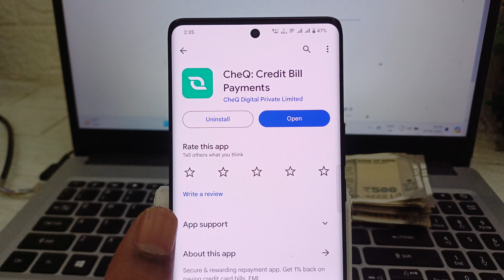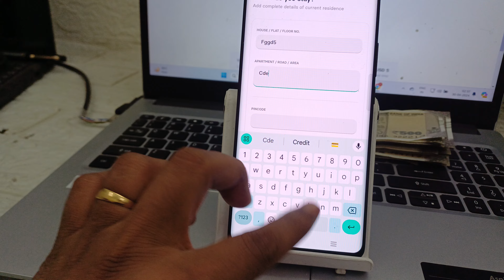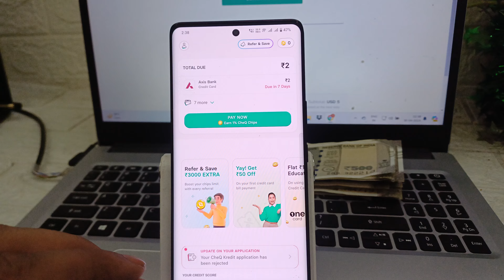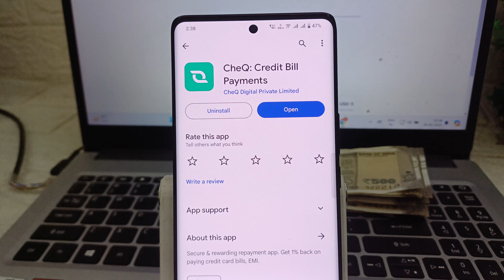instant personal loan today new loanapp 65000 loan today best top loan app new best